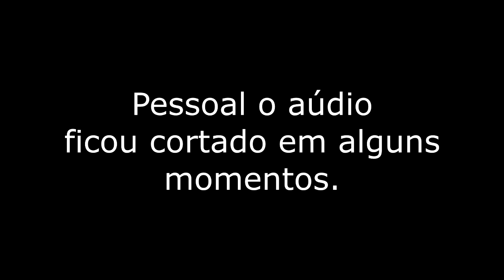Eu vi o Diabo - Cine Asia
Olá, tudo bem pessoal? Euu espero que esteja tudo bem com cada um de vocês... Hoje é um vídeo de um filme que eu adorei e que recomendo a todos, claro para as pessoas que gostam deste tipo de filme. O filme da vez é: Eu vi o Diabo, um filme de 2010 e que é bem sinistro.

Sinopse: Existe um psicopata sanguinário à solta na Coreia do Sul. Jang Kyung-chul (Choi Min-sik) mata qualquer pessoa para obter carne humana, sem piedade por mulheres grávidas ou bebês recém-nascidos. A polícia tenta capturá-lo há décadas, sem sucesso. Quando a noiva de Soo-hyun, um agente secreto, é assassinada por este homem, o agente decide procurar sozinho pelo responsável. O encontro entre os dois homens ocorre rapidamente, mas Soo-hyun decide que a morte não é suficiente: será preciso torturá-lo, muitas vezes, para que o outro aprenda todo o mal que causou.

Fontes:
Sessão do Medo - Critica eu vi o diabo 2010
Café com filme - Crítica do filme eu vi o diabo
Vortex Cultural - eu vi o diabo

Músicas: Far The Days Come